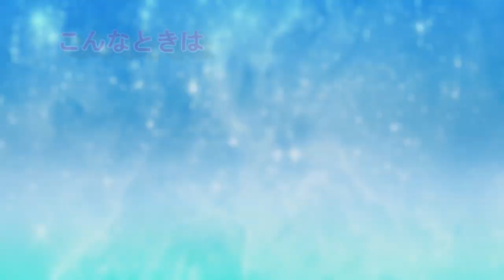★一粒で瞬間清涼 息スッキリ スレブレス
にんにく料理のあと、お酒を飲んだ翌日、胃腸の調子が悪い
そんな時の口臭対策にスレブレス！！
一粒で瞬間清涼　息スッキリ

★★クリエイトエス・ディーさんで取り扱っています↓↓↓
※在庫は流動的なため、お急ぎの場合は、事前に店舗にお問合せの上お買い求めください